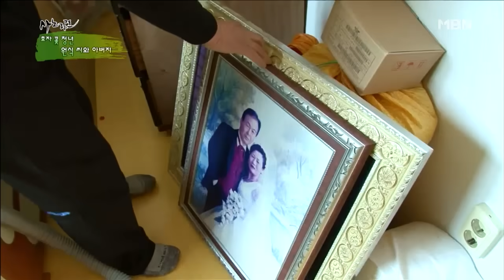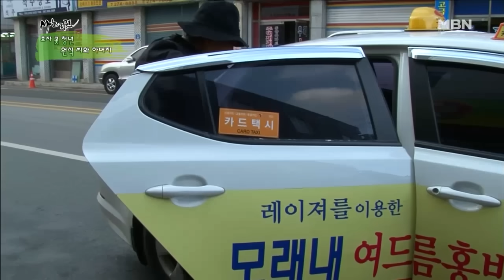[사노라면] (full영상) 하루도 조용할 날이 없는 부자가 있다?!